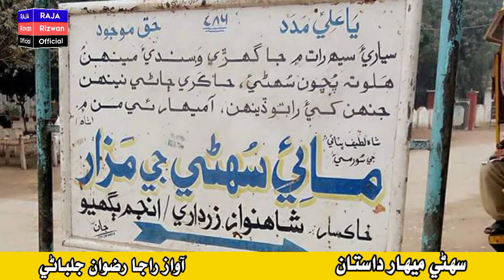Suhni Mehaar _ Suhni Mahiwal سهڻي ميهار تعارف documentary